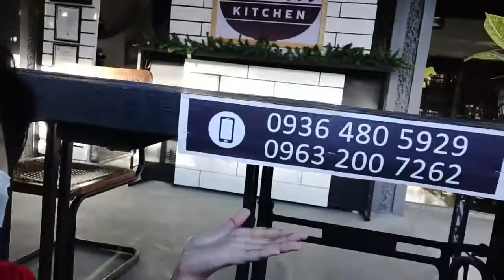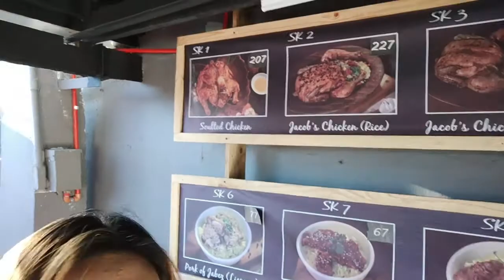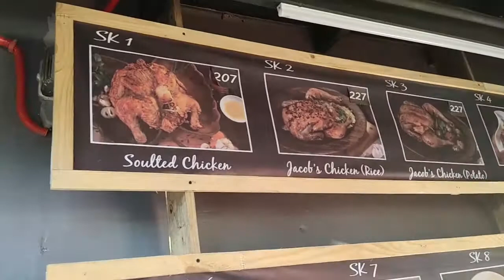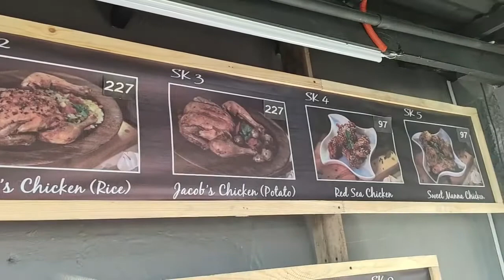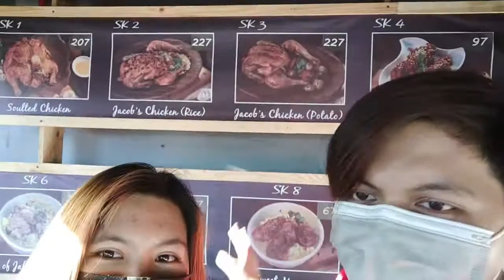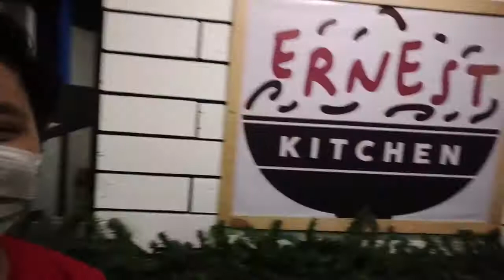ChibogVlog: Ernest Kitchen | Redcoffeeberry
- Masarap mga chibog nila. Pramis!

Open from 10:00am to 8:00pm
Located at 138 Camino St. Bagna Malolos, Philippines 3000

Redcoffeeberry - Facebook
@Redcoffeeberry - Instagram
@Redcoffeeberry - TikTok